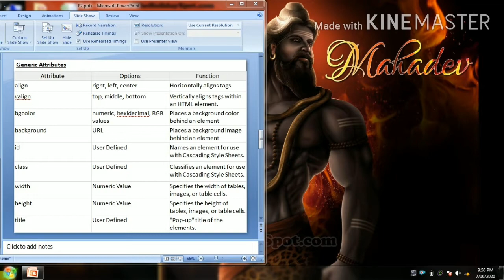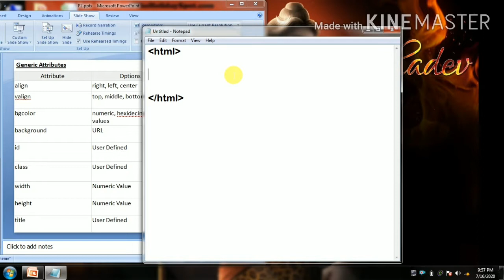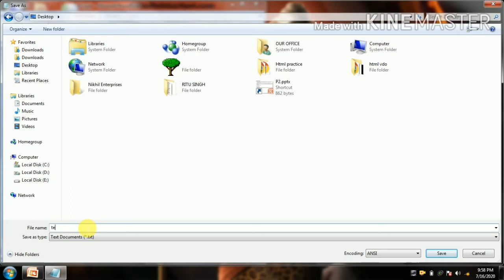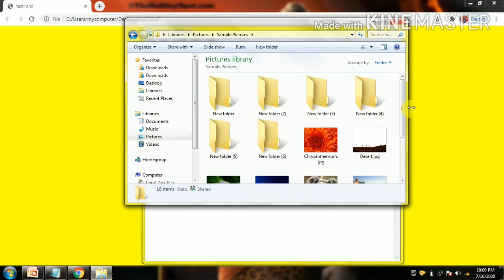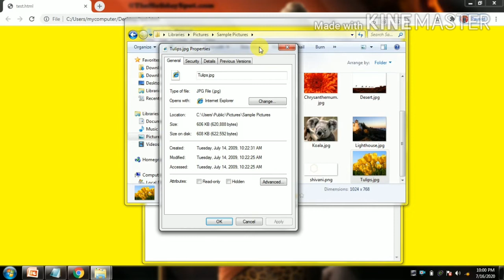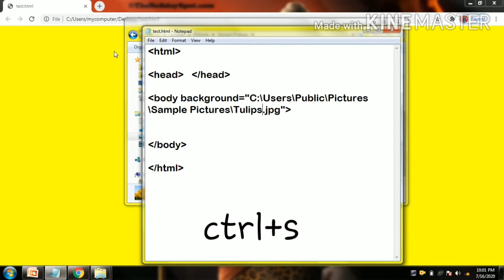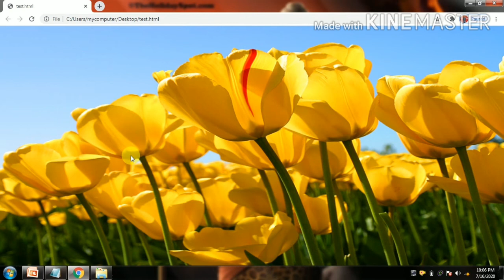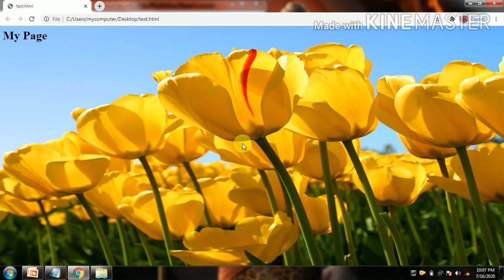How to set background image of webpage without repeating without css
Simplest way to set your webpage background image using notepad.

Other interesting videos are-

Easiest way to make stairs using notepad on webpage in hindi | Use of div tag | Html